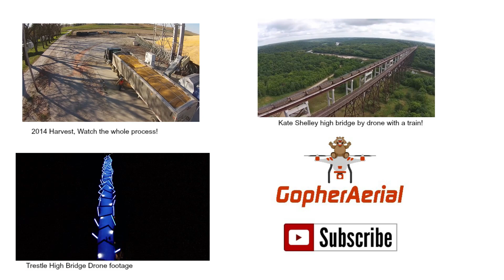So God made a farmer. Harvest 2014 drone footage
Thanks to Grubbs Land and Cattle for letting us come out and film their 2014 harvest.